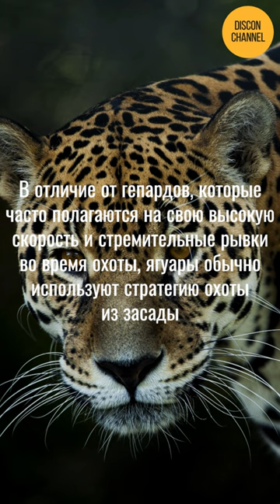🔥 Охота ягуаров и леопардов